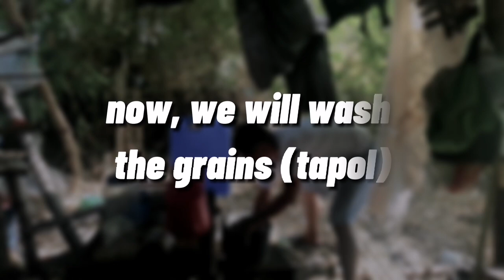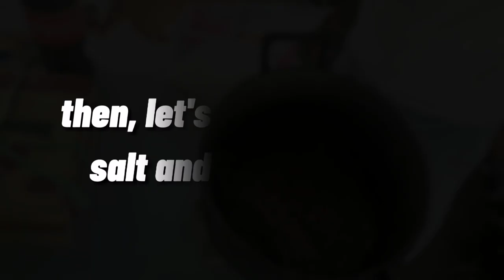SUMANG TAPOL | Simpleng Buhay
Pagluluto ng Sumang Tapol